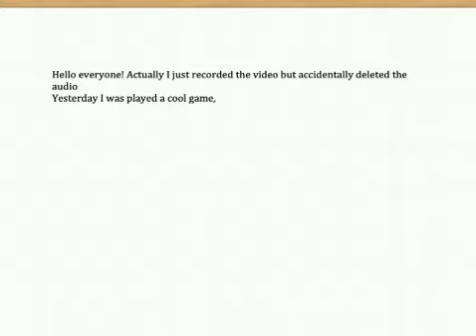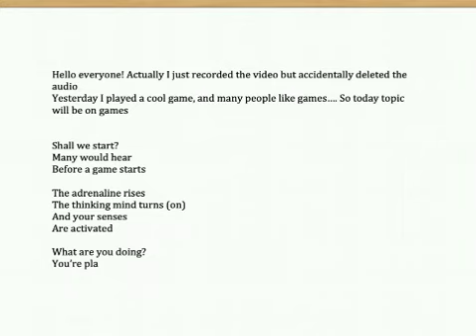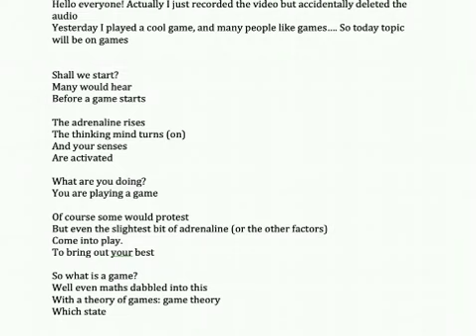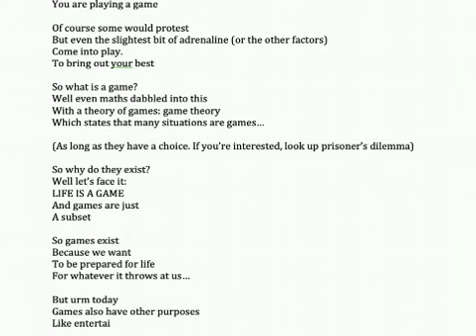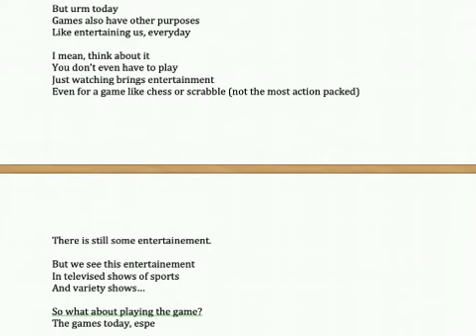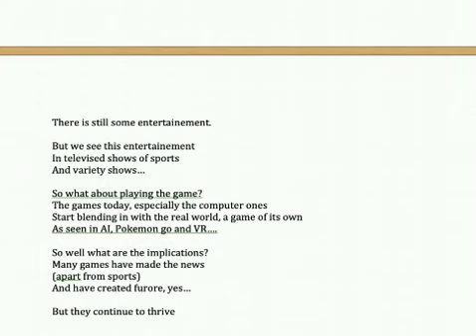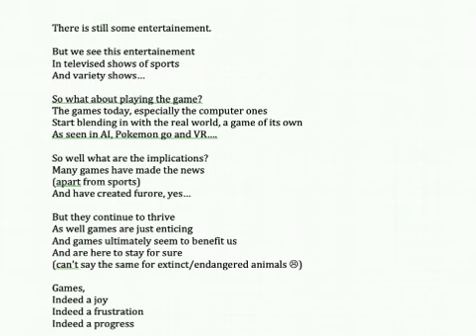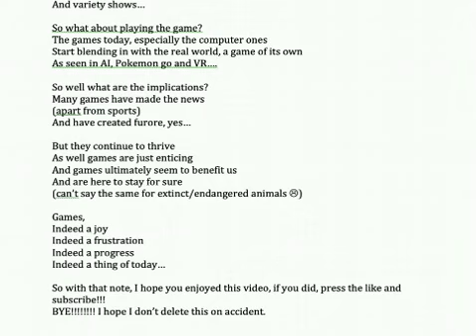OH writes stupid poems! #10